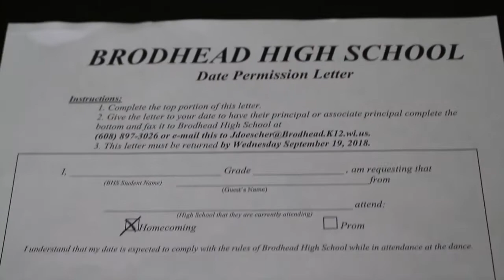9 12 18 Morning Annoucements